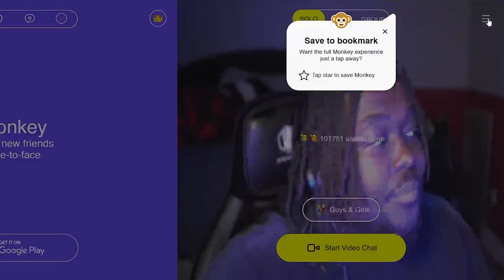the most awkward conversation on monkey app...